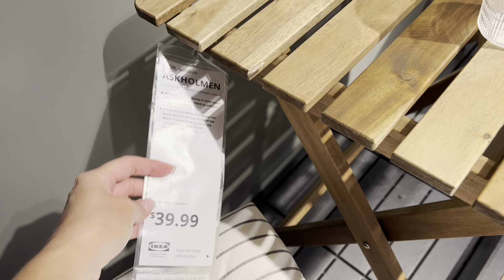Shop with me 🪴 Ikea Garden 🪴 March ’22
Come along and see IKEA’s Spring 2022 plant and garden selections.